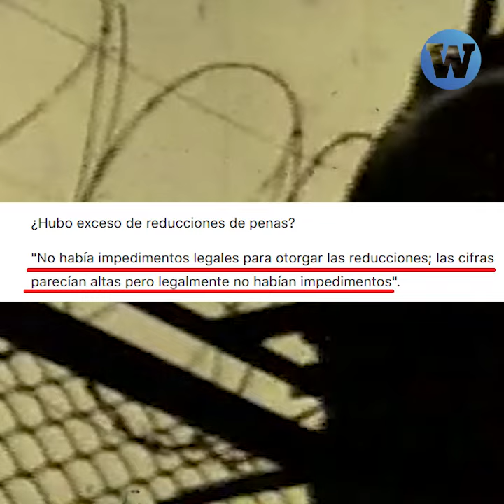¿Quién será el próximo defensor del pueblo?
Víctor García Toma es el candidato favorito del Congreso para asumir la Defensoría del Pueblo. Pero ¿será la persona “idónea” para velar por los derechos de la ciudadanía?